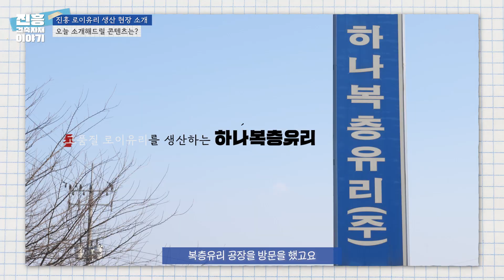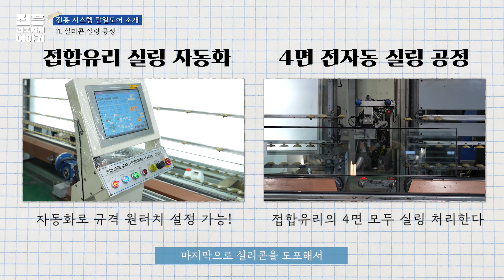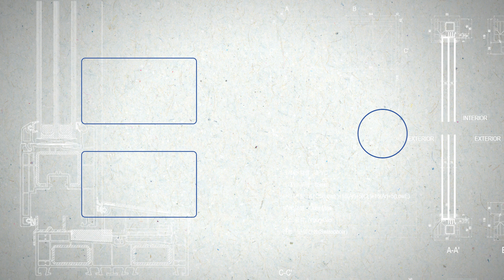독일식 시스템 창호 유리는 어떻게 만드는지 궁금하다고?이 영상을 보면 전부 다 해결~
여러분 안녕하세요 :0
지금까지는 진흥창호의 독일식 시스템창호를 설명해드렸는데요.

진정한 독일식 시스템창호라고 하기위해서는
어떤 유리를 사용했는지가 또 중요합니다.

복층유리, 로이유리, 단열유리, 3중 접합유리, 2중 접합유리
시중에는 다양한 독일식 시스템창호 유리가 유통되고 있는데요.

물론 제대로 만든 복층유리를 사용해야만 독일식 시스템 창호라고 할 수 있습니다.

이번 영상에서는 진흥창호의 독일식 시스템 창호에 적용되는
복층 유리를 생산하는 공장을 방문하였습니다.

이번 영상을 통해 진흥창호의 독일식 시스템 창호의 복층유리가
어떻게 만들어지고, 어떤 과정을 거쳐
진정한 독일식 시스템 창호 유리로서 거듭나는지 소개해 드리겠습니다!

00:00 하이라이트
00:15 인트로
00:57 로이유리 자동화 재단 라인
01:26 컨베이어 운반 라인
01:42 유리 시밍 공정
01:55 배수 및 열풍 세척 공정
02:10 로이유리 강화 공정 / 복층 라인으로 이동~
02:45 복층 라인에 왔는데...?
03:13 복층 라인 세척 공정
03:24 이물질 검사? 간봉 조립?
03:38 복층 유리 프레스 공정
04:08 실리콘 실링 공정
04:25 완성 유리 포장 상태가 다른 이유?
05:09 전무님, 마지막 한 말씀 부탁드립니다

📢문의전화는 아래 번호를 확인해주세요
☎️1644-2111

📢빌드하우징 쇼핑몰 링크는 아래를 확인해주세요